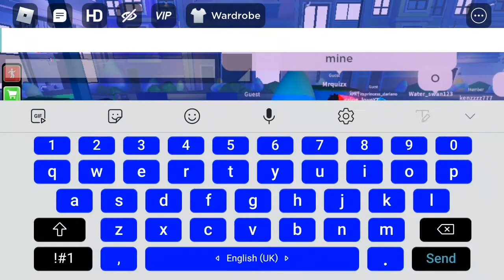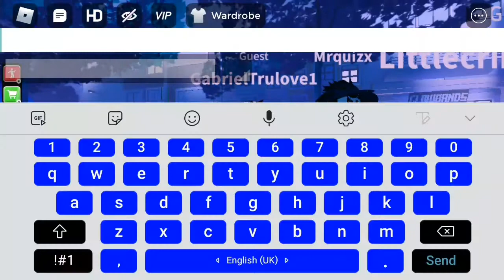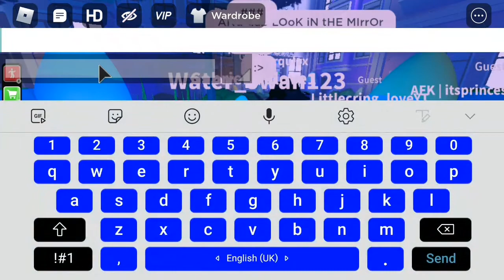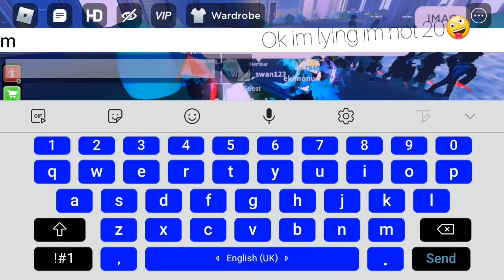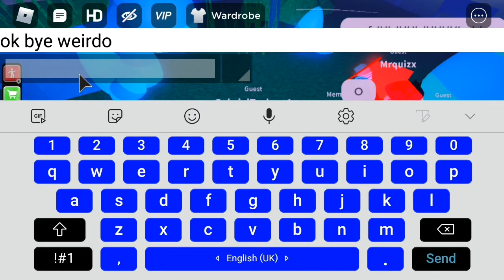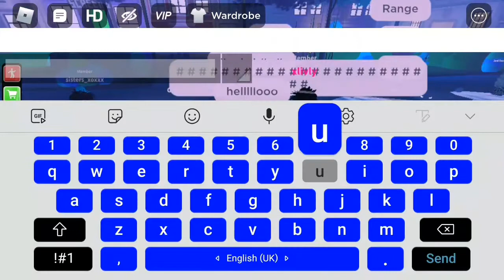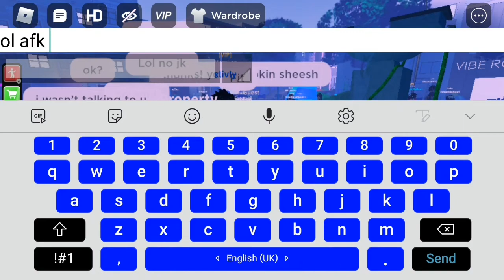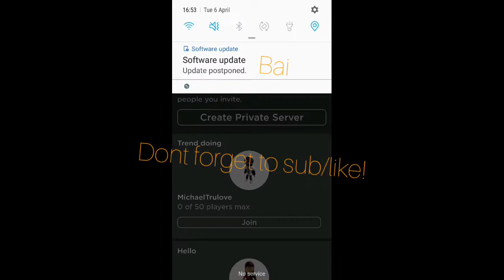PISSING OFF SLENDERS